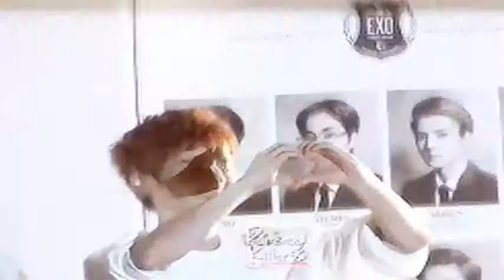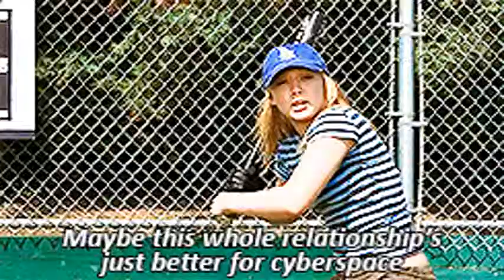GIF compilation from 2014-01-07 and 2014-01-01, 1k, gif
Tags defining this video: 1k, cdt collection, g dragon, gif, mygdedit, #*, delena, delena shippers club, s3, tvd, my edit, tegan quin, the con, trq, SNSD, SNSDgifs, Seohyun, f(x), fx, krystal, shaf, soojung, how is it almost 10 pm already, jack howard, jack reblogged it wtf, mine, mine: Jack Howard, you probably can't donate with your phone if you're not from the uk right, #500, bastille, dan smith, flaws, ellie goulding, goodness gracious, i had no troubles uploading this??? omg, i wasn't gonna make this but i had the urge to, #~, exo, exo-m, in case you didn't know, luhan, this is a manly man, donna told me to watch it and it was acc good, im gonna download tmi now and hopefully start giffing it, lcollinsedit, lily collins, tmicastedit, tmiedit, harry potter, hogwarts, hpedit, edits, jennifer morrison, jmedit, lana gifs, lana parrilla, lpedit, once upon a time, ouat, ouat gifs, ouatedit, paleyfest 2012, regina x emma, swan queen, swen, 2ne1, bom, bom:haircolor, park bom, Peeta's queue, fythgedit, i hate this so much, sorry, thgedit, y500, pompeii, #*ng, #*winston, lamorne morris, new girl, new girl cast, ngedits, winston bishop, crystalroden, dylan o'brien, stiles stilinski, teen wolf, andrew garfield, emma stone, esgraphics, a cinderella story, cinderella, hilary duff, sam montgomery, first time giffing in a while, hannibal, hettienne park, hugh dancy, ily beverly, my gif 2